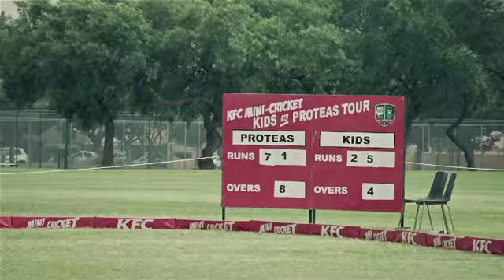KFC Mini-Cricket vs Proteas Game 03 - Summerfields Primary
The KFC Mini-Cricket kids continue to lead the four-match Kids vs Proteas Tour 2-0 after the third match at Summerfield Primary School in Boksburg was rained out.